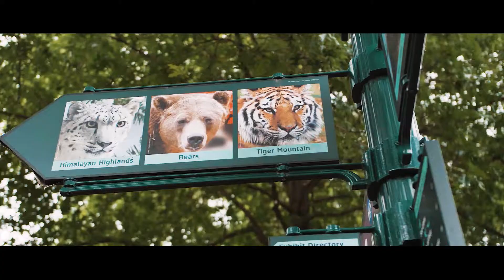The Bronx Zoo Cinematic Footage 2022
trip to the bronx zoo
shot and edited by- Living Lavish Films